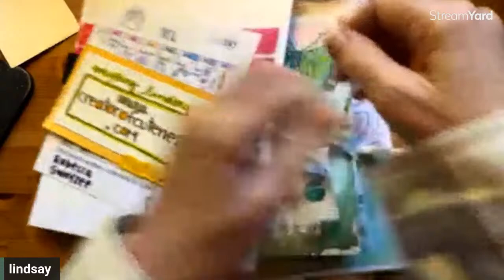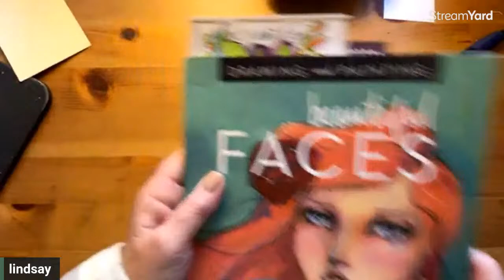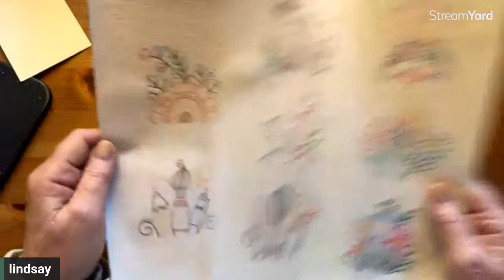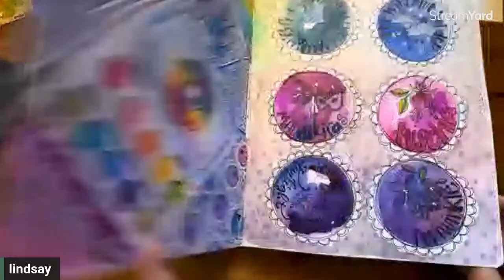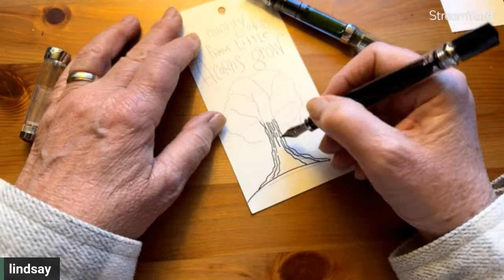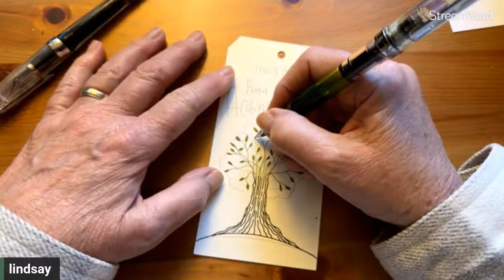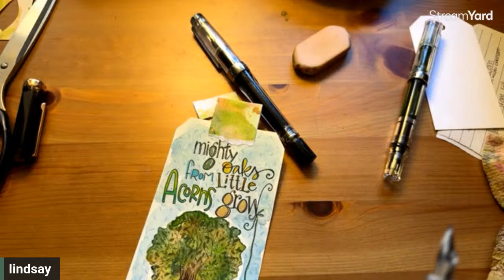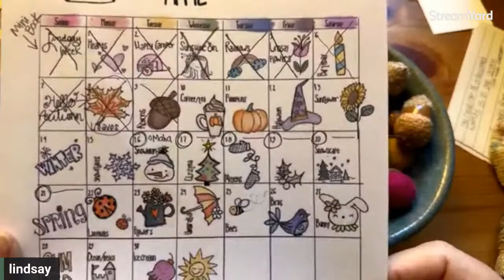April 9th - our prompt is ACORN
ACORN IS OUR PROMPT

NEWS FLASH!!!
Our 8am pst LIVE morning videos are now on BACK ON FACEBOOK in the Creative Hand Lettering and Doodling group! All the videos that we did on YouTube, are still saved their under the live section, so you can always watch them there as well as here
Lindsay Ostrom
Creator of Cuteness
Here is a link to the YouTube channel

Here’s a link to the Facebook group where all the magic happens. You can find out about classes and things that I have for sale and you can access the files to get lots of free artwork and you can access the Guides to get lots and lots of videos from the past four or five years. So I highly advise you to join the Facebook group.

The HIGH PLAINS CUTENESS RETREAT IS OPEN FOR REGISTRATION
(Omaha Nebraska- April 18-20,2024)

Still spots available for the Sierra Creative Retreat - June 26-30, 2024

Sierra Creative Retreat TOO — Lindsay Ostrom - Creator of Cuteness

New ART PLAY Coloring books- 4 styles of Lindsay art!

New (undated) COLOR IT CUTE CALENDAR for 2024

Purchase the new
AND
on the Adornit website at
our direct link
LINDSAY - Adornit

NEW STITCH CLUB!!!
Pillow talk with my art fromADORNit

New SUMMER into FALL FUN classes available on the website

Calendar Girls Stamp Club with Adornit!

And add on stamps

And… everything Lindsay …. Books, classes, collage elements…Can be found over on my website. All the classes, all the goodies, and all the cuteness.

Doodle journal subscription kit club

Lettering workbook subscription kit

And the lettering project box  subscription kit

And for all of my products from Adornit (and there are a bunch!)

More stamps by me available at impression obsession stamps.

Lindsay Ostrom Designs – Impression Obsession